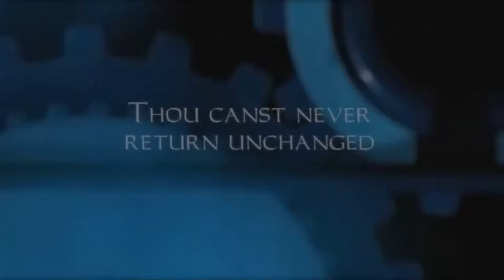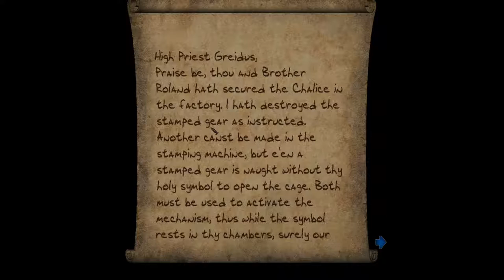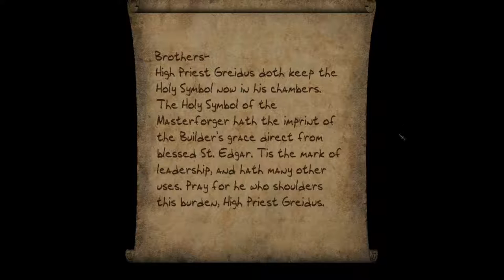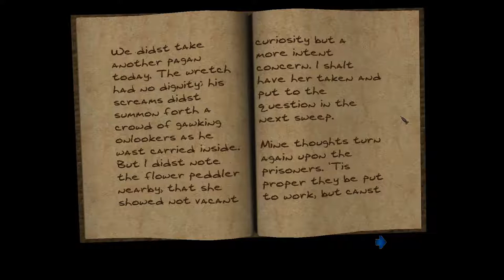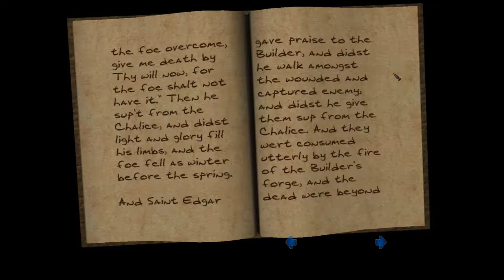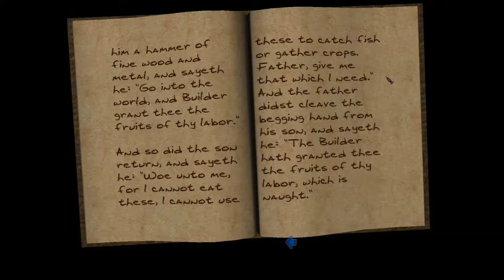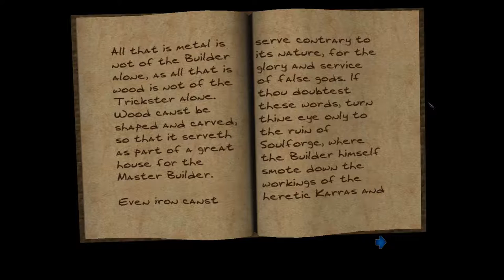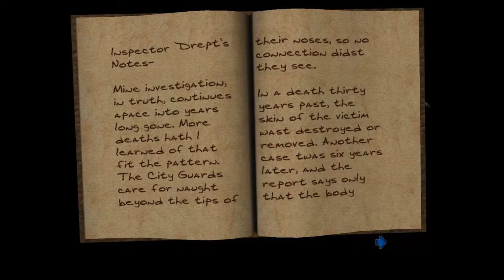Let's Ghost Thief: Deadly Shadows - Mission 4 - St. Edgar's Eve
It's nice that the Sneaky Upgrade fixed the AI so that they won't instantly wake up from deep sleep when you open a chest near them.